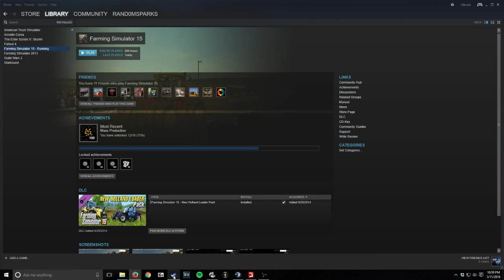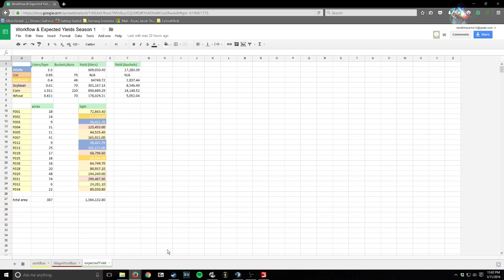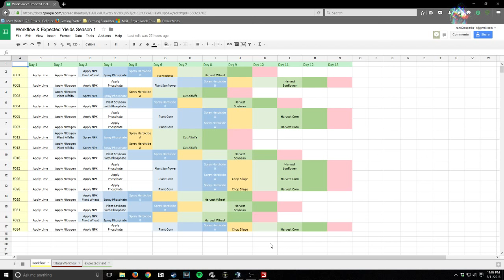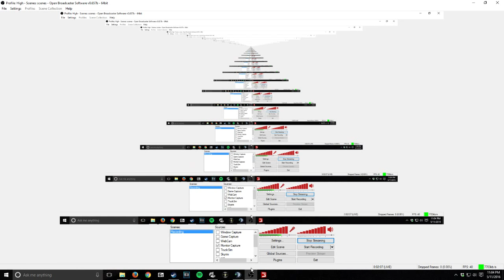FS15: Red River Valley - Night Tillage (MP)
Specs:
CPU: Intel Core i7-4790k
Cooler: Kraken x41 (liquid closed loop)
Motherboard: MSI H97 PC Mate ATX LGA1150
Memory: Kingston Hyper FuryX 16GB
Storage: Samsung 850 Evo 500GB SSD
Storage: Western Digital BLACK SERIES 1TB Hard Drive
Graphics Card: EVGA GeForce GTX 970 SC ACX
Case: NZXT Phantom 410